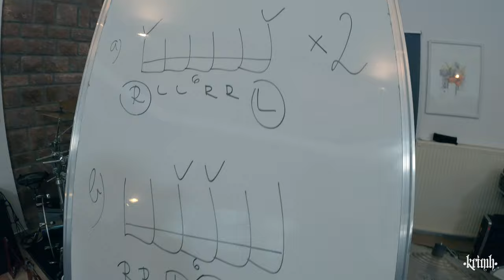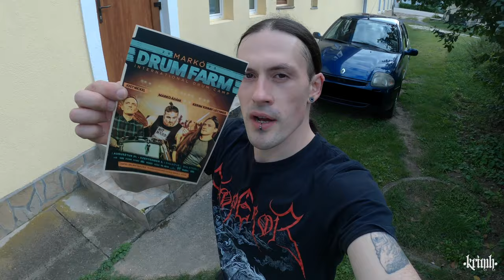KRIMH - Randomness #8 - Teaching on a drum camp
Besides playing live shows with my bands and working as a session musician I sometimes teach on drum camps. Last summer I got invited to "Markos Drum Farm“ drum camp at Lake Balaton in Hungary. Together with Adam Marko and Jost Nickel we shared some drum knowledge with lovely students from all around Europe.
It was a great and fun event and in this episode of Krimhs Randomness I want to share some impressions of this drum camp with you.

0:00 Intro
1:00 Driving to Hungary
1:17 Culture house
2:15 Meeting the students
2:43 Adams performance
3:43 Krimh lesson
4:54 Jost lesson
5:39 Jost performance
6:27 Balaton Lake
6:45 Adam lesson
7:27 Krimh performance
9:10 Outro

PATRONS shout out:

901Surviver 🔱
Nedylene 🔱
Otter Lady 🔱
Salander  🔱
Max 🔱
Garfield 🔱
Aerodynamicuppercut 🔱
Juveri Setila 🔱
Mateusz Zelnik (MadMatt) 🔱
Jose Zumarraga 🔱
Jess Barker 🔱
KAIN 🔱

• Brandon McKagan  • Matt Wegner  • Timon • Robin • Thilo Schmitz • CJ •

Become a KRIMH Patron and get early access to my videos and some extras